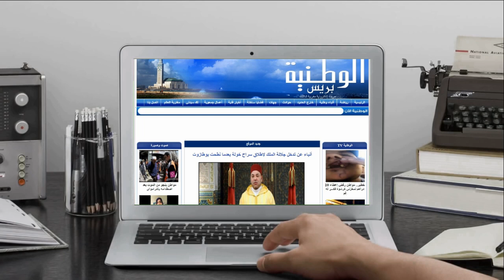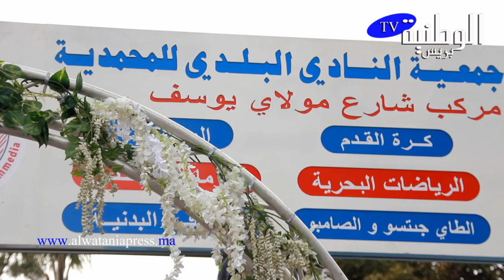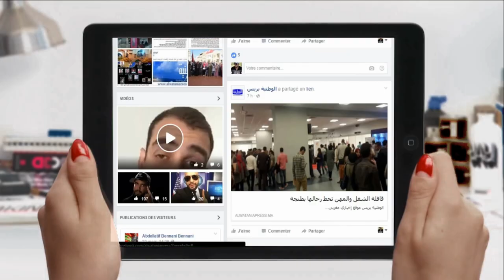افتتاح النادي البلدي للمحمدية بحلة جديدة